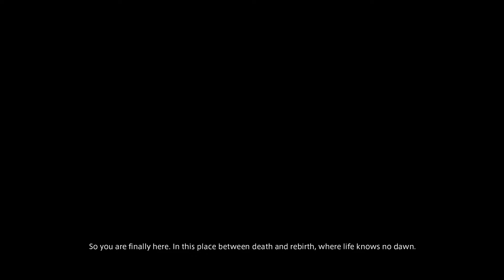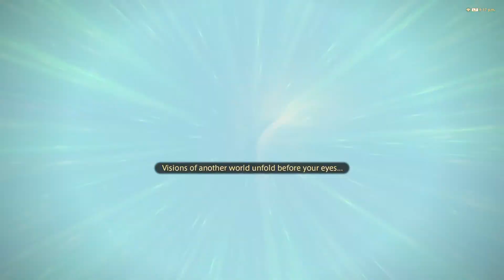ดันเจี้ยน THE DEAD ENDS | FFXIV: Endwalker